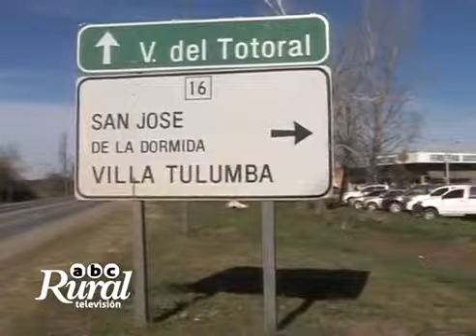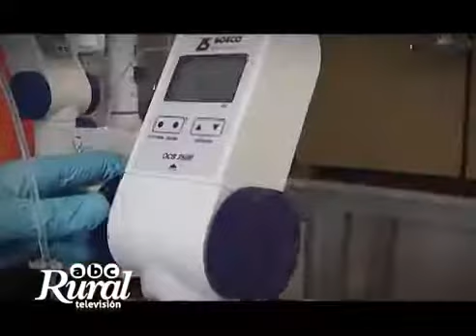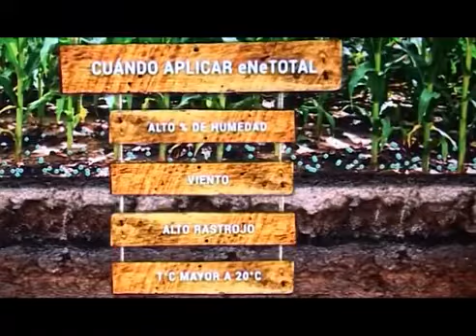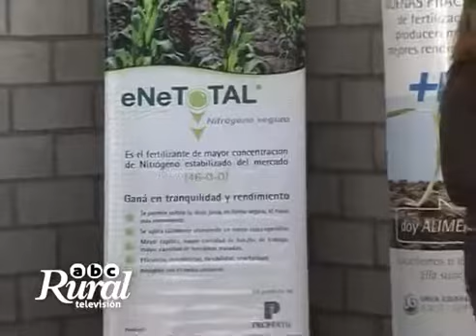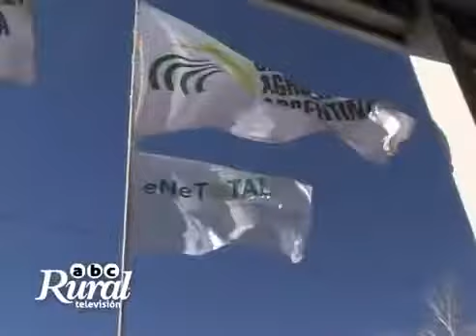Fertilización - Consolidar el concepto de Nutrición para acercamos a una agricultura sustentable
La Ing. Agr. Mirta Toribio, Coordinadora de I+D de Profertil nos habla sobre Consolidar el concepto de Nutrición para acercamos a una “Agricultura Sustentable", en el Mit de Alicación de San José de la Dormida, Córdoba.